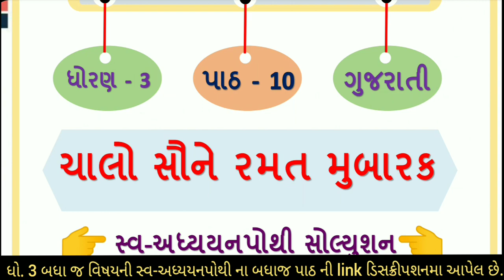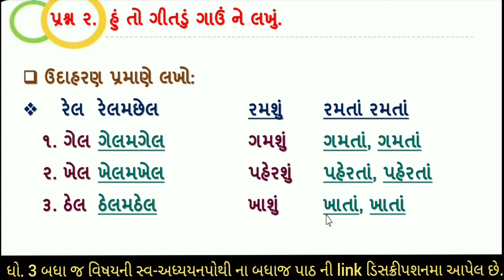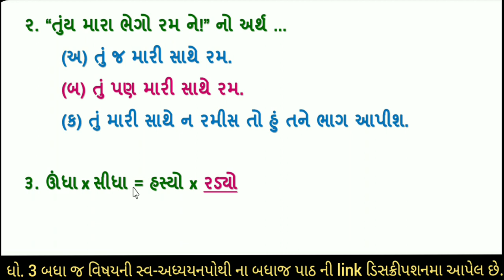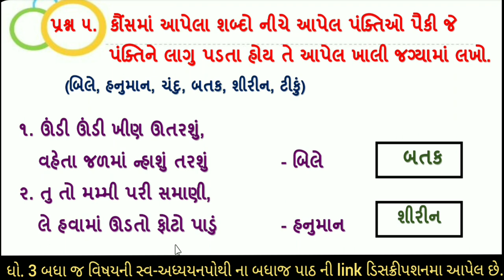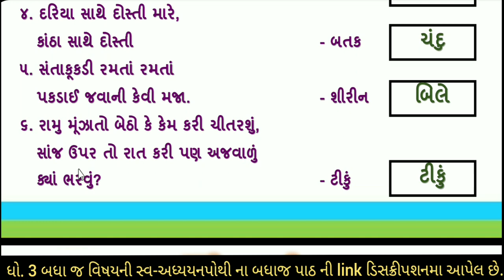dhoran 3 gujarati swadhyay pothi part 10 std 3 kalshor ch 10 swadhyay pothi ઘોરણ 3 ગુજરાતી સ્વાઘ્યાય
swadhyay pothi | ધોરણ 3 ગુજરાતી સ્વાધ્યાય પોથી | ધોરણ 3 સ્વાધ્યાયપોથી | dhoran 3 swadhyaypothi | dhoran 3 gujarati swadhyay pothi ch 10 | dhoran 3 gujarati path 10 swadhyay pothi | dhoran 3 kalshor ch 10 swadhyay pothi solution | ch 10 chalo saune ramat mubarak | std 3 kalshor ch 10

                                                                              ( સમજૂતી  +  સ્વાધ્યાય ) 👇👇

 ⇒ ગુજરાતી (કલશોર) સ્વ અધ્યયન પોથી સોલ્યુશન

 kalshor std 3
swadhyay pothi std 3 gujarati
swadhyay pothi dhoran 3 kalshor
swadhyay pothi dhoran 3 gujarati
swadhyay pothi dhoran gujarati
std 3 kalshor ch 10 swadhyay pothi
swadhyay pothi std 3 kalshor ch 10
dhoran 3 gujarati part 10
std 3 gujarati navneet
kalshor gujarati swadhyay pothi dhoran 3
kalshor gujarati
ધોરણ 3 કલશોર સ્વાધ્યાયપોથી પાઠ 10